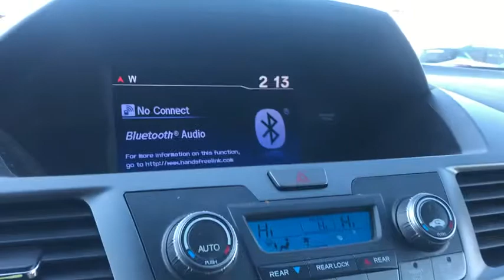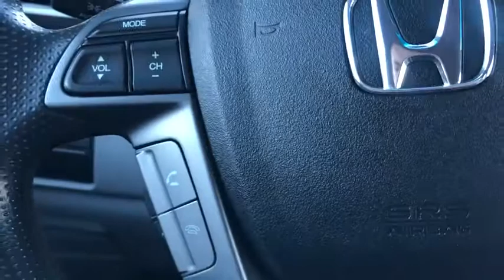2012 Chevrolet Traverse Chicago, Lincolnwood, Skokie, IL Z1083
Black Granite Metallic U 2012 Chevrolet Traverse available in Chicago, Illinois at Zeigler Buick GMC Cadillac. Servicing the Lincolnwood, Skokie, IL area.

6900 N. McCormick Blvd

Black Granite Metallic 2012 Chevrolet Traverse LT Priced below KBB Fair Purchase Price! Odometer is 10913 miles below market average!brbrbrAwards:br  * 2012 IIHS Top Safety Pick   * 2012 KBB.com Best Resale Value Awards Reviews:brbr  * If you need a vehicle big enough to haul your family and a 5,400-pound trailer, but you don't want a big, gas-thirsty SUV, the 2012 Chevrolet Traverse is the perfect solution. Roomy yet manageably sized, the Traverse is the ideal family wagon. Source: KBB.combr  * Compliant ride; seating for as many as eight passengers; adult-friendly third-row seat; massive cargo area; top safety scores. Source: Edmunds